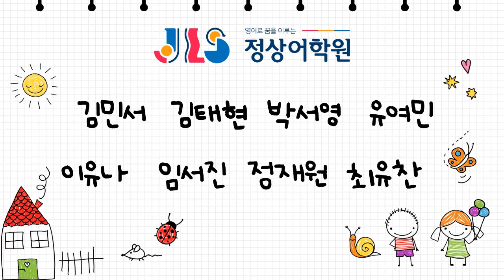[검단정상JLS] Dream Tree - CHESS(11월) / T.ELLIE